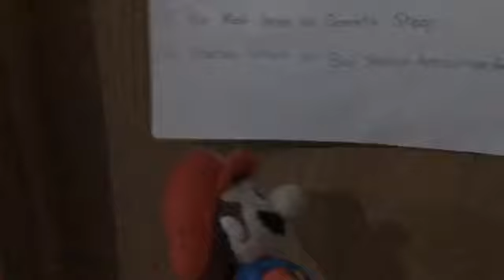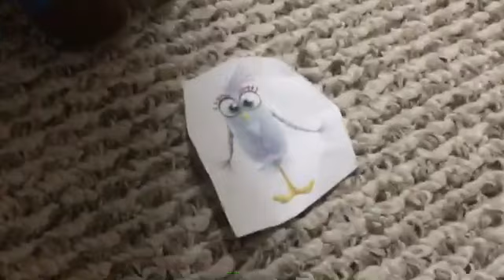Plush Toys Season 9 Episode 8 💀